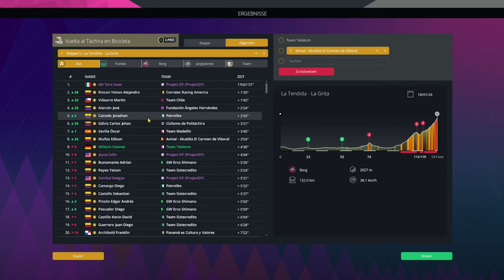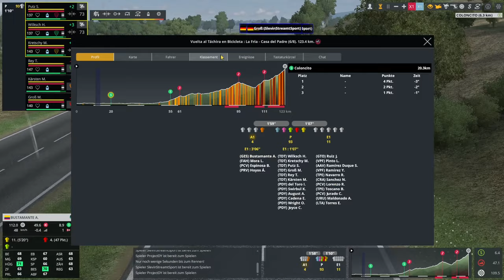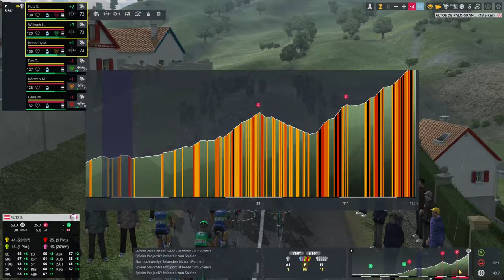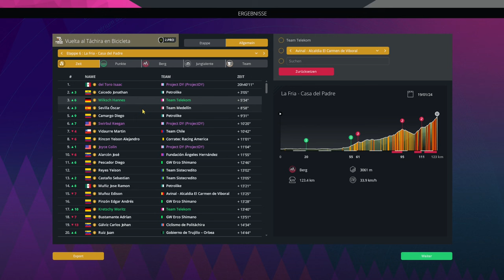Telekom verpennt den Postabgang | PCM23 Multiplayer | DY vs Slevin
Isaac del Toro scheint bei der Vuelta al Tachira unschlagbar zu sein. Aber unser Hannes Wilksch muss aufs Podium fahren. Doch dann schläft das ganze Team Telekom. PCM23. Besuche mich auf meinem Discord